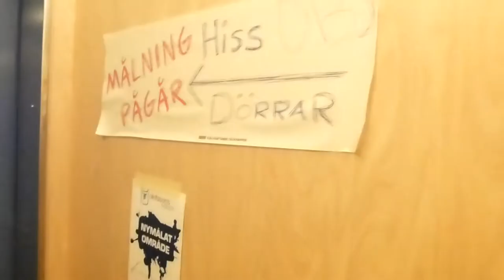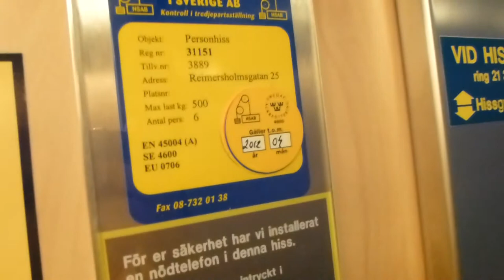1981 KONE Elevator, Hissgruppen Mod @ Reimersholmsgatan 25